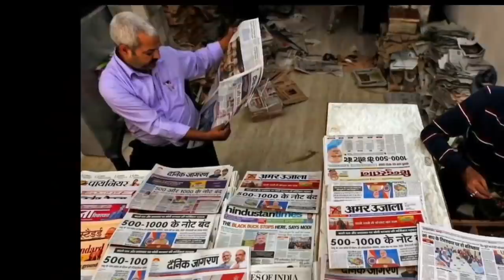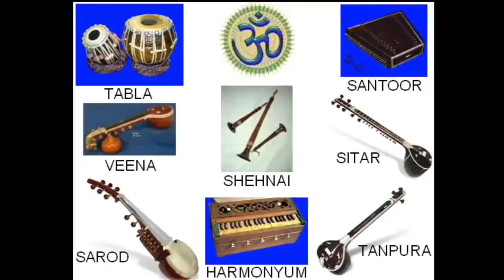Vivah movie unknown facts interesting facts budget revisit trivia shooting locations Shahid Amrita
Topics covered in this video :
we discuss here several unknown facts related to Vivah 2006 movie